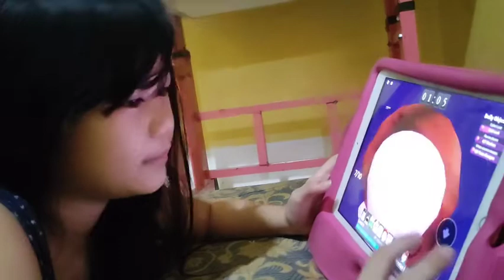Roblox time with my friend 😊